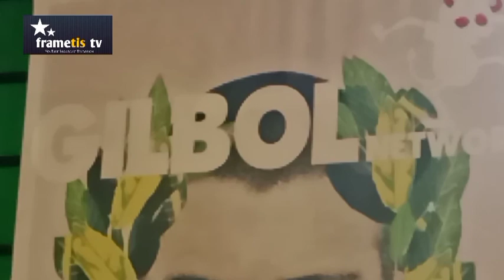Menggoyang Iwan Bule dan Shin Tae-yong / Diskusi Bola Kandang Ayam (Eps 2 / habis)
Pelatih tim nasional sepakbola Indonesia Shin Tae-yong dinilai merugikan Indonesia. Hal itu terungkap dalam "Diskusi Bola Kandang Ayam" yang menyoroti manajemen sepakbola Indonesia dibawah federasi PSSI.

Dua pembicara, wartawan dan pecinta sepakbola Yesayas Oktavianus dan Erwiyantoro atau Mbah Cocomeo dipandu Yon Moeis mengkritisi perkembangan persepakbolaan nasional. Diskusi di markas Kandang Ayam Rawamangun, Jakarta, Jumat (4 September 2020) dihadiri sejumlah wartawan dan aktivis pecinta sepakbola.

Menurut Erwiyantoro, pelatih timnas Indonesia sudah melakukan kesalahan dalam kebijakannya dan seharusnya dipecat.